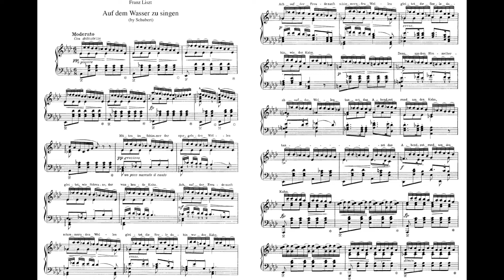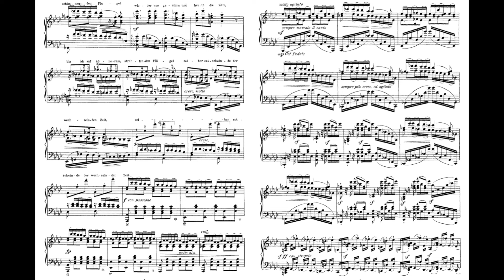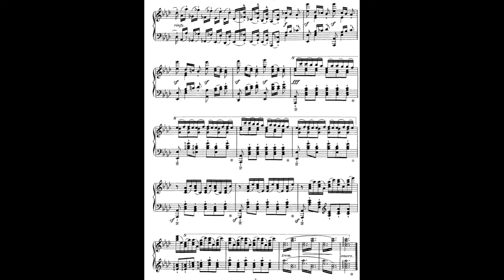Liszt Schubert S558/2 Auf dem Wasser zu singen D774 李斯特 舒伯特 水上吟 リスト 水の上で歌う Score Sheet 譜 乐谱 【Kero】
Liszt Schubert S558/2 Auf dem Wasser zu singen D774
    from S558 12 Lieder von Franz Schubert
李斯特 舒伯特 水上吟
リスト シューベルト 水の上で歌う